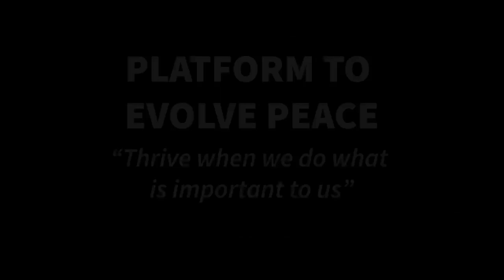Evolve inner peace for humanity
In this captivating video, Emmanuel, the brilliant mind behind Peace Evolution (PE), delves into the fascinating story of his personal journey and the genesis of this extraordinary organization. Joining him is Lindè, the esteemed Co-Founder of PE, as they offer an insightful glimpse into the organization's inner workings, encompassing its business and financial models.

Emmanuel shares the profound purpose behind Peace Evolution—an empowering platform designed to nurture inner peace within humanity, thereby generating transformative benefits for all and everything. Delving deeper, he unravels the ways in which individuals can collaborate harmoniously, fostering an environment where their own visions can thrive, and authenticity can flourish.

Prepare to be inspired as Emmanuel and Lindè weave a compelling narrative, providing a comprehensive overview of Peace Evolution's vision, values, and unwavering commitment to evolving inner peace.

Collaborate with Peace Evolution:
Want to know if Peace Evolution is a fit for you? 🤝👥🤝👥🤝👥🤝👥
Complete this questionnaire:

Join our Open Discussion Events:
where we have CONVERSATIONS THAT MATTER 🗣️🧩🗣️🧩🗣️🧩

Sig-Up for the Digital Course:
Start A Unique Solution To Unlock Purpose And Meaning Today ⬇️👏💻👏⬇️👏

Get the eBook:
Fast-track how to recognize the root cause of the yearning for a different life 🛑📖🛑📖🛑